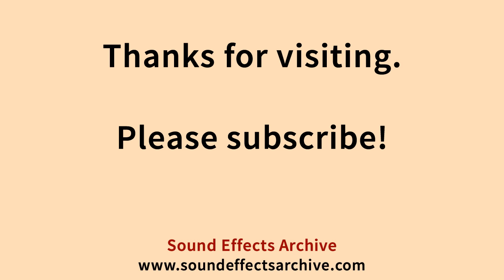Walk Gravel Sound Effect - Royalty Free